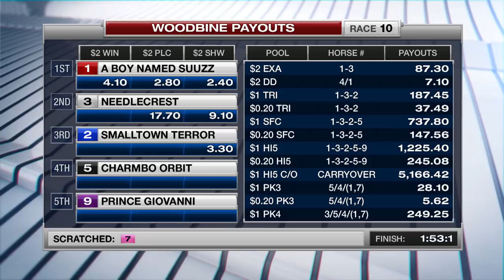Woodbine, Sbred, February 26, 2018 Race 10